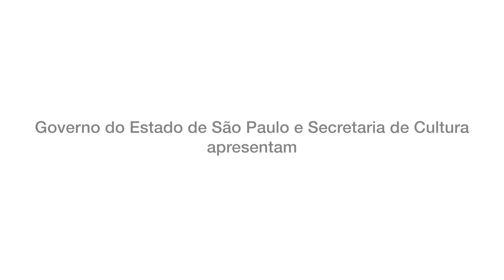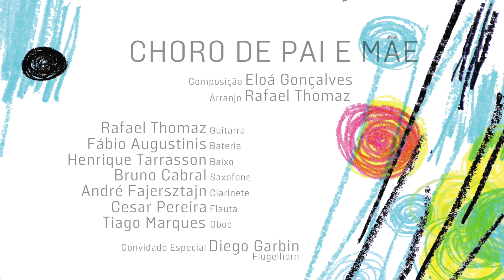Choro de Pai e Mãe - Eloá Gonçalves - Rafael Thomaz Septeto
Choro de Pai e Mãe - Eloá Gonçalves

Diego Garbin - Flughel horn
Cesar Pereira - Flauta
Tiago Marques - Oboé
André Fajersztajn - Clarineta
Bruno Cabral - Sax Tenor
Henrique Tarrason - Contrabaixo
Fabio Augustinis - Bateria
Rafael Thomaz - Guitarra e arranjo